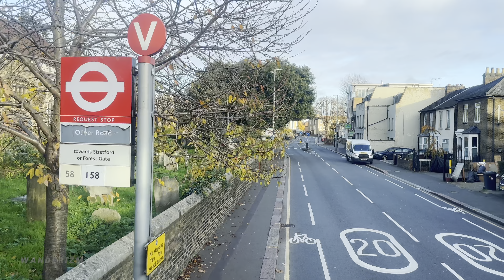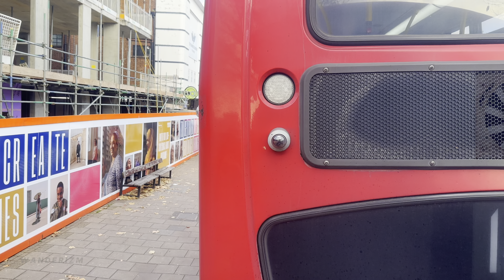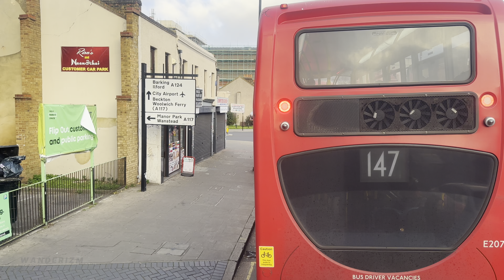Experience a London double-decker bus ride from Walthamstow to East Ham - East London Route - Bus 58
[4K HDR] Experience a London double-decker bus ride from Walthamstow to East Ham - East London Route - Bus 58

All aboard!!! 🧑‍✈️ Let's take another bus ride on London's iconic double-decker bus 🅱️🚍🇬🇧.

Come along with me as we take a trip on London Bus 58, starting in Walthamstow in East London and ending in East Ham. During this ride, we'll pass through various neighbourhoods in East London and have the opportunity to take in the charming streets and buildings of London from a wide angle view.

🗓 Date filmed: Monday - December 5, 2022
📍Filming location: Bus 58 - Walthamstow to East Ham
🗺Route length: 7.8 miles (12.5 km)

🚦BUS STOPS:
00:00 🅱️ WALTHAMSTOW BUS STATION
06:01 🅱️ SOUTH GROVE
06:32 🅱️ MARKHOUSE AVENUE
07:34 🅱️ QUEEN'S ROAD
08:34 🅱️ ST SAVIOUR'S CHURCH
09:31 🅱️ LEA BRIDGE ROAD
11:03 🅱️ GLOUCESTER ROAD
12:07 🅱️ CAPWORTH STREET
13:17 🅱️ PARK ROAD
14:04 🅱️ VILLIERS CLOSE
14:58 🅱️ OLIVER ROAD
17:04 🅱️ GRANGE PARK ROAD
18:36 🅱️ BUCKINGHAM ROAD
19:37 🅱️ LEYTON LIBRARY
22:03 🅱️ LEYTON STATION
23:21 🅱️ MILLAIS ROAD
24:11 🅱️ DRAPERS FIELD
26:23 🅱️ EDITH ROAD
26:51 🅱️ BURGESS ROAD
29:03 🅱️ STEELE ROAD
30:07 🅱️ SELBY ROAD
31:47 🅱️ BUXTON SCHOOL
32:46 🅱️ COBBOLD ROAD
33:34 🅱️ TALBOT ROAD
33:56 🅱️ BIGNOLD ROAD
34:51 🅱️ WANSTEAD PARK STATION
36:18 🅱️ FOREST GATE STATION
37:36 🅱️ ROMFORD ROAD
40:14 🅱️ ST DUNSTAN'S ROAD
41:49 🅱️ STUDLEY ROAD
43:22 🅱️ OAKDALE ROAD
44:30 🅱️ PLASHET ROAD
45:49 🅱️ UPTON PARK STATION
47:34 🅱️ QUEENS MARKET
48:59 🅱️ UPTON PARK/BOLEYN
50:56 🅱️ UPTON PARK/PRIORY ROAD
51:59 🅱️ ARRAGON ROAD
53:07 🅱️ KATHERINE ROAD
53:59 🅱️ BARTLE AVENUE
55:33 🅱️ HIGH STREET NORTH
57:31 🅱️ NEWHAM TOWN HALL
58:22 🅱️ MARKET STREET
58:44 🅱️ EAST HAM/CENTRAL PARK